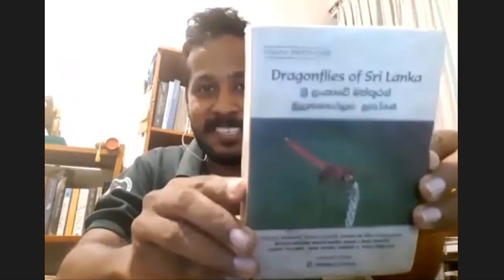Talk With BEEZ | Chapter 1 | ශ්‍රී ලංකාවෙන් අලුත් බත්කූරෙක්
කෘමීන්ගේ ලෝකයට, ශ්‍රී  ලංකාවෙන් අලුතින්ම හඳුන්වාදුන් බත්කූරු විශේෂය වන, Macromia weerakooni (Sri Lankan Turquoise-blue Cruiser), සොයා ගත් අමිල සුමනපාල මහතා සමග, BEEZ සිදු කළ සොඳුරු පිළිසඳර.